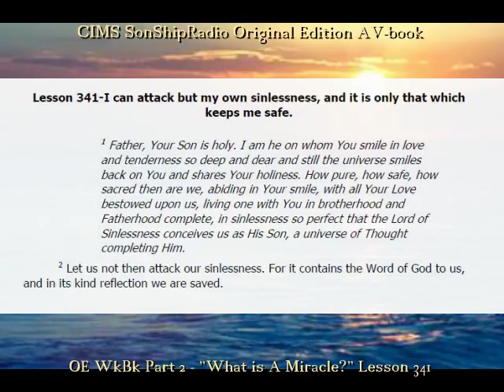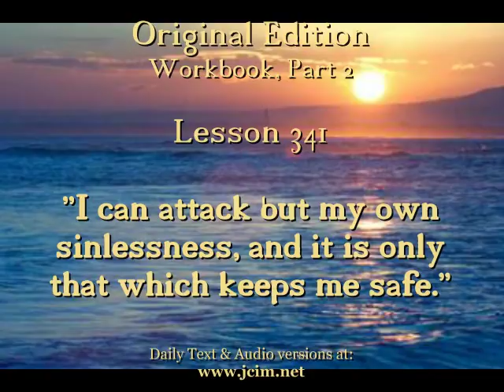OE Lesson 341 -- CIMS SonShipRadio (av)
OE Lesson 341 --"I can attack but my own sinlessness, and it is only that which keeps me safe."